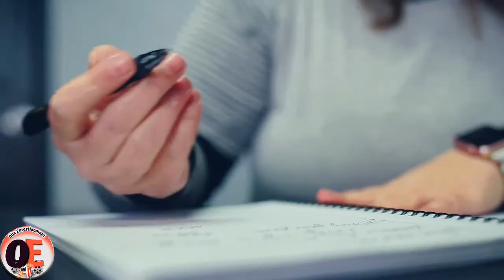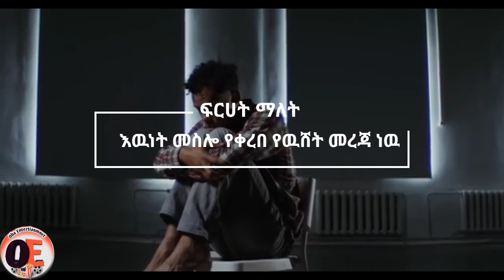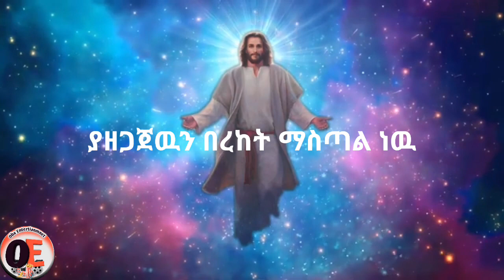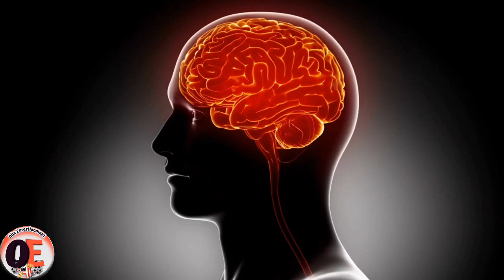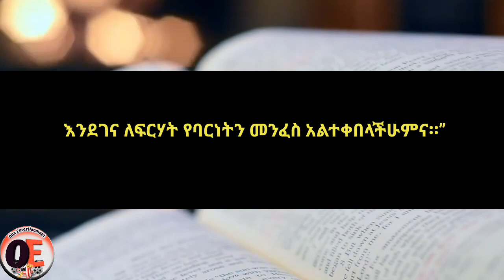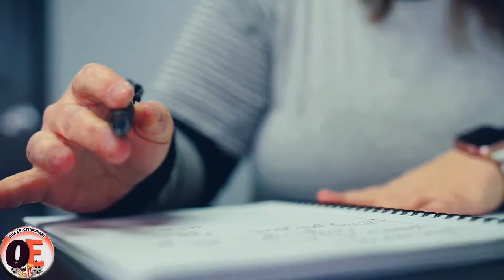ፍርሀትን እስከወዲያኛዉ ለማሸነፍ ያልተሞከሩ 3 መንገዶች How to Avoid Any Fears 3 Ways Inspire Ethiopia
thia video is show how to avoid any
How to avoid Fear (Ethio motivation Ethio insparation Fear Fear avoid ways ፍርሀትን እስከወዲያኛዉ ለማሸነፍ ያልተሞከሩ 3 መንገዶች How to Avoid Any Fears 3 Ways Inspire Ethiopia Ebs motivation Dawitdreams#Ebs manyazewal eshetu,manyazewal eshetu podcast
# how to avoid fear
inspire ethiopia
How to make money How to Create Paypal account # How to make oonline money New ethiopia music#New ethiopia movie
Babi entertainment andiafta tube#eshetu#ethio tube#mereja tube adagnu ebs Achalu rophnan Marcil(l tv#eyu chufa#dawit dreams#Manyazewal eshetu#Ethio motivation speech#ethio.podcast